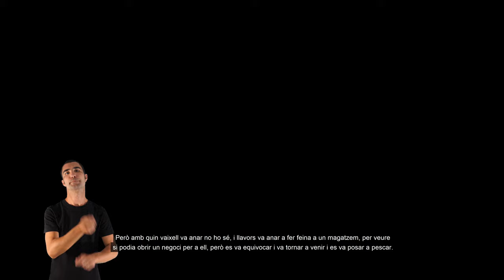001 LA REMOR DE LA MEMÒRIA JAUME MAYOL VERSIÓ CATALANA